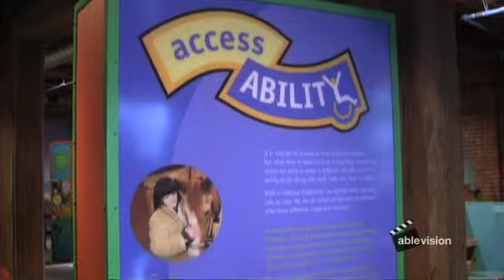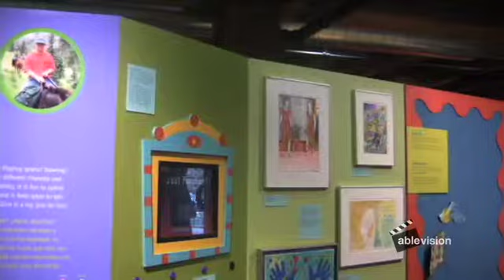Ablevision Visits the All Kids Can Festival at the Boston Children's Museum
Ablevision visited the Boston Children's Museum to explore the "All Kids Can Festival," an exhibit dedicated to disability awareness. The exhibit is accessible to people of all abilities and Ablevision had a fun day of music, art, theater and more! Ablevision members interviewed museum-goers and explored the exhibit themselves! Ablevision is an innovative, award winning show produced entirely by people with disabilities. For more information about Ablevision, or to order episodes in their entirety, please Enjoy!